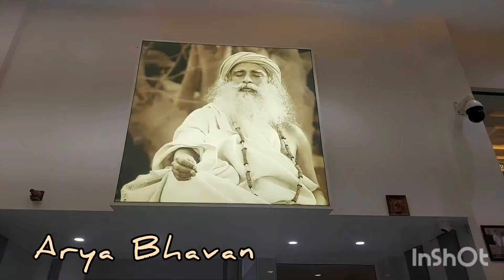Haribhavanam- Peelamedu # vmcardtho